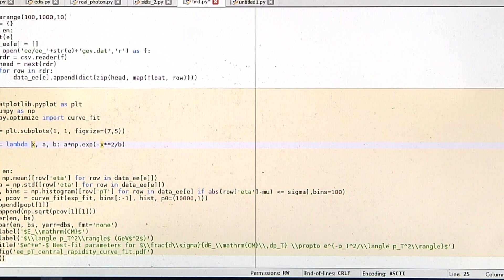SULI Student Spotlight - Ross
Every summer, undergraduate students conduct research at Jefferson Lab through the U.S. Department of Energy's SULI program. Let's see what Ross did this summer!